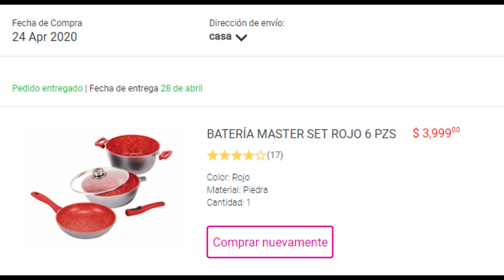SARTENES FLAVORSTONE SIRVEN???/RESEÑA/¿VALEN LA PENA?/FABI CEA